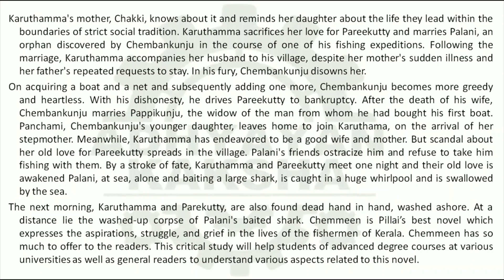MEG 16 - INDIAN FOLK LITERATURE - IGNOU SOLVED ASSIGNMENT 2022-2023 - JULY 2022 JANUARY 2023 STUDENT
MEG 16 - INDIAN FOLK LITERATURE - IGNOU SOLVED ASSIGNMENT 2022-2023 - JULY 2022 - JANUARY 2023 STUDENTS

THIS ASSIGNMENT CONTAINS QUESTIONS:
1. Discuss Identity and Hybridity, Kshetra and Desha vis-à-vis folklore and culture studies in India.
2. What are the major thematic and narrative concerns in folk literature?
3. Discuss the seminal contributions of A K Ramanujan to folk literature, especially to folktales.
4. What is the difference between the tribal and folk cultures in any given culture? Discuss with case studies.
5. Discuss the folk elements in T Shankar Pillai’s novel, Chemmeen.
6. Discuss the folk theatrical forms—Jatra, Kathakali, Tamasha, Nautanki and Pala—with examples of your choice from different Indian regions.